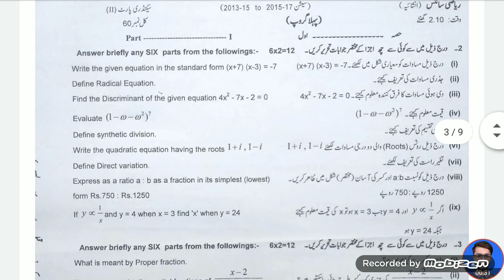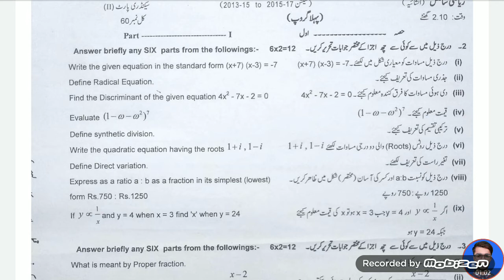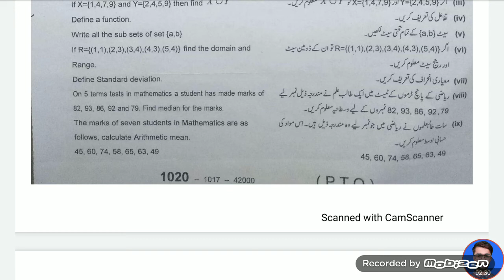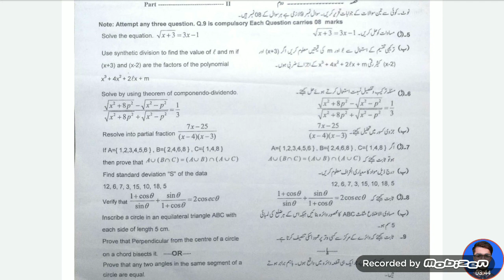10th class past paper of Mathematics | FBISE and all boards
Bise Lahore Board,sargodha,faisalabd,gujranwala 10th Class Math Past paper 2018 Here you can get Bise Lahore Board Math 10th Class Past paper 2018 first and 2nd Group.
past papers of maths class 10 federal board,
10 class math past paper 2020,
10th class math paper 2019 lahore board,
10th class math past papers pindi board,
past paper of math class 10 gujranwala board,
past paper of math 10th class english medium 2019,
10th class math past papers faisalabad board,
10th class maths paper 2018,
Maths past paper 10th class FBISE 2017,
Maths paper section B 2019 class 10th,
10th class Maths science group past paper,